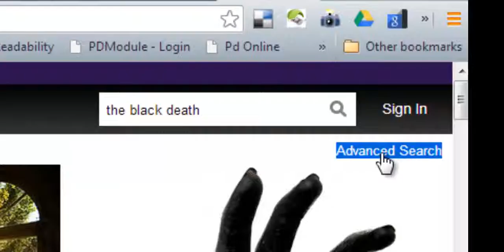Creative Commons Search - Flickr